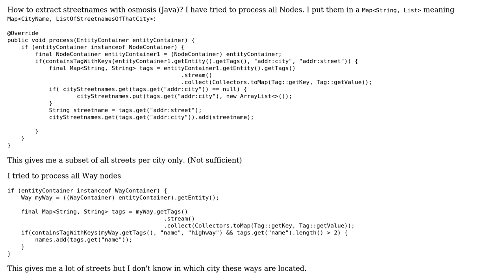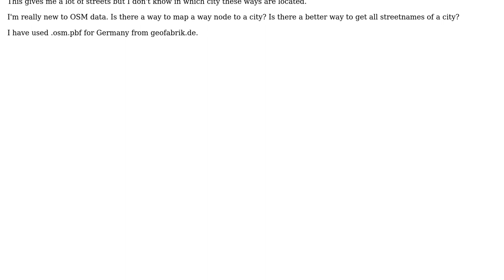GIS: OSM Data Extract Streetnames for cities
With thanks & praise to God, and with thanks to the many people who have made this project possible! You are responsible for your own actions.